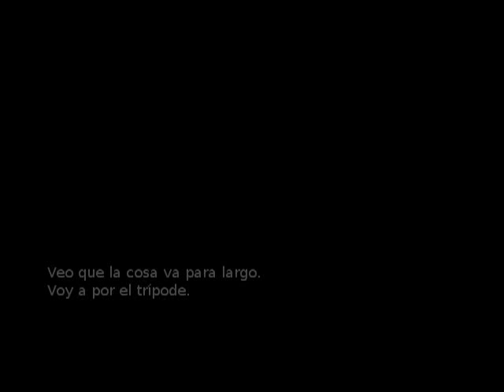Problemas con la nieve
Es importante no olvidarse de mover el coche los días que vendrá la maquinaria a limpiar todo el hielo acumulado en la calle.